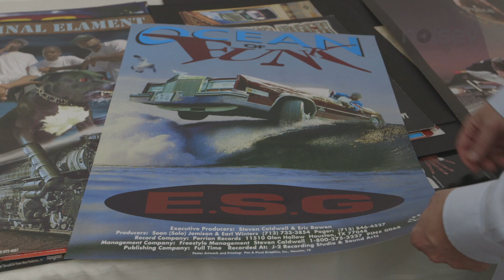Defining the Visual Style of Southern Hip Hop: Noisey Design (Teaser)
Pen & Pixel churned out thousands of covers in the 90s and early 00s for dirty South artists such as Master P, Ghetto Boys & Lil Wayne, defining the visual style of southern hip hop with its over the top, diamond encrusted covers. They were the ones to invent the term "bling bling". Noisey follows the founder & head designer, from their rise to success, trailblazing digital desktop publication before anyone, and it's fall from dirty south fame.

Presented by Adobe.